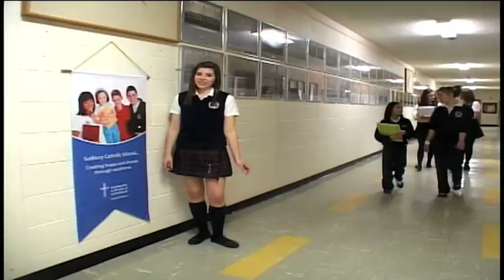Marymount Academy 2010 Promotional Video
Marymount Academy, our all girls grades 7-12 school in Sudbury, Ontario welcomes you with their 2010 promotional video!